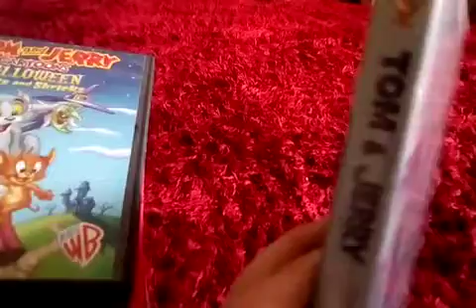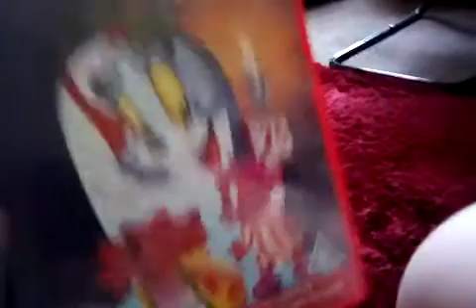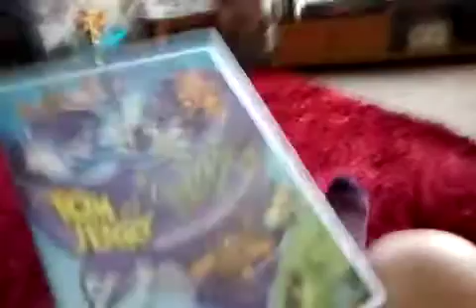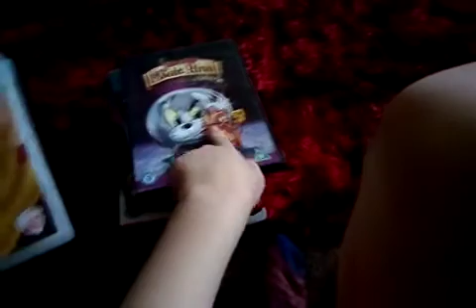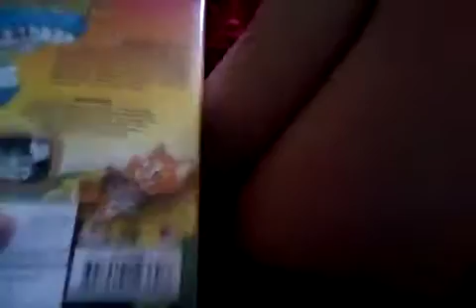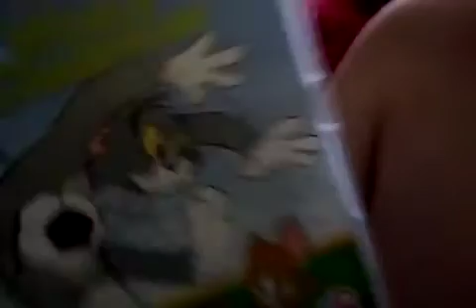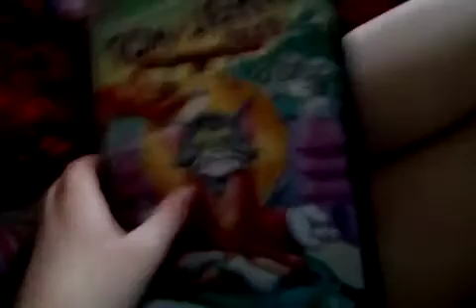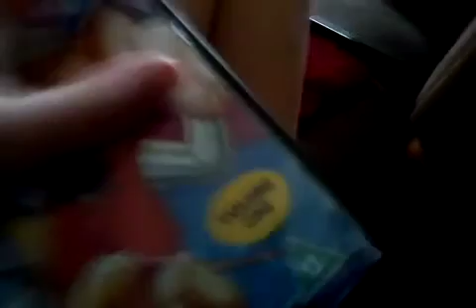The biggest Tom and Jerry DVDs unboxing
I have deluxe anniversary collection of Tom and Jerry hijacks and Sikhs and the complete first four volumes of Tom and Jerry Tales and you will see many more if I go want to see that shout out of Facebook who had raised Tom and Jerry DVDs